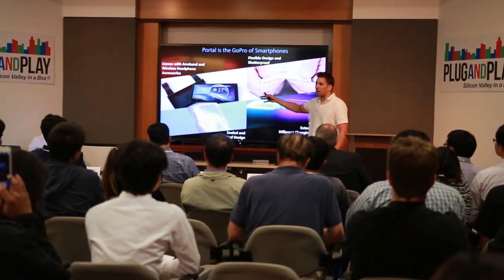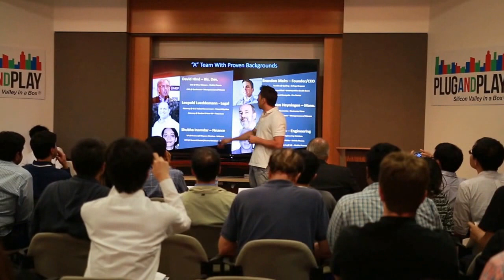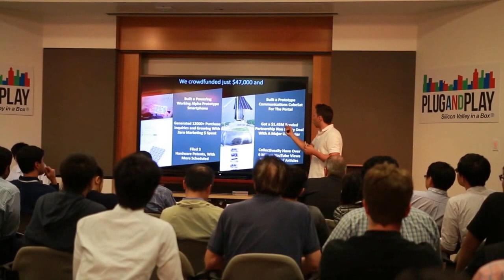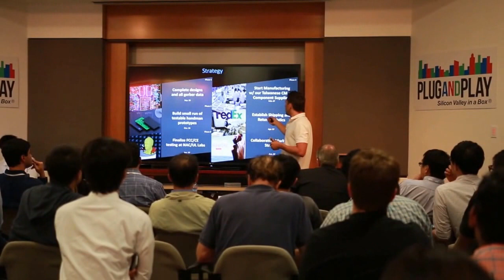Brandon Mairs Speaking at Plug and Play Tech Center